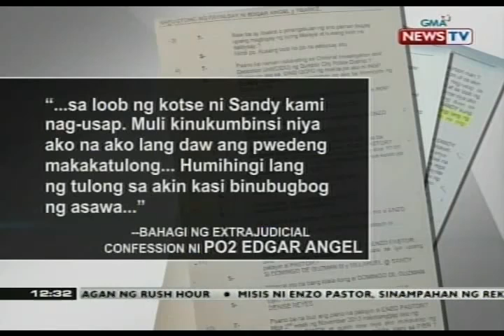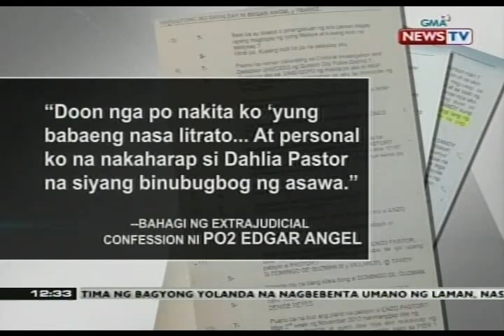Enzo Pastor, binugbog daw ang asawang si Dalia kaya ipinapatay umano ayon sa gunman